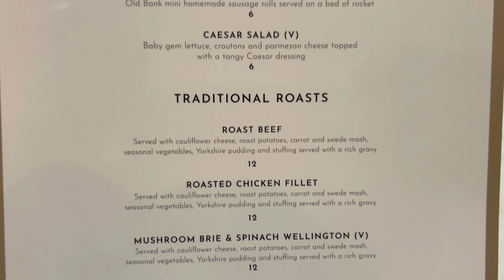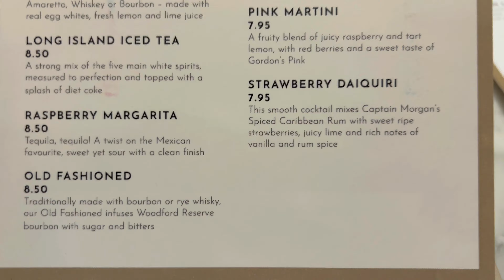Sunday Roast at THE OLD BANK Liverpool